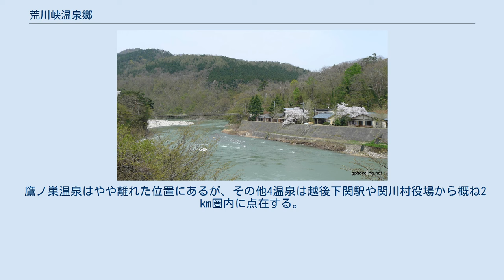荒川峡温泉郷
鷹の巣温泉 1.高瀬温泉 2.雲母温泉 3.湯沢温泉 4.鷹ノ巣温泉 5.桂の関温泉（ゆ～む） 荒川峡温泉郷（あらかわきょうおんせんきょう）は、新潟県岩船郡関川村、荒川沿いにある4温泉の総称。
これに桂の関温泉（1997年道の駅関川内にオープン）を加えた5温泉はえちごせきかわ温泉郷と呼ばれる。
 荒川上流に点在する高瀬、雲母（きら）、湯沢、鷹ノ巣の4温泉地から成る。
この湯沢温泉は越後湯沢温泉（新潟県南魚沼郡湯沢町）とは異なる。
 最も古いいで湯は湯沢温泉で800年の歴史を持つ。
しかし、一帯は河川の氾濫が多く、そのため何度も温泉街が流失している。
今日、最も規模の大きい温泉地は高瀬温泉であり、温泉郷の中心地となっている。
 桜田門外の変の実行犯の一人である水戸浪士の関鉄之介は、変翌年の文久元年（1861年）に湯沢温泉で潜伏していたところ、水戸藩士に捕えられた。
 関川村エリアのバス路線図（高速バスを除く）。
大半の便は土休日運休となる。
時刻表は新潟交通観光バス：下関エリアを参照。
 鷹ノ巣温泉はやや離れた位置にあるが、その他4温泉は越後下関駅や関川村役場から概ね2 km圏内に点在する。